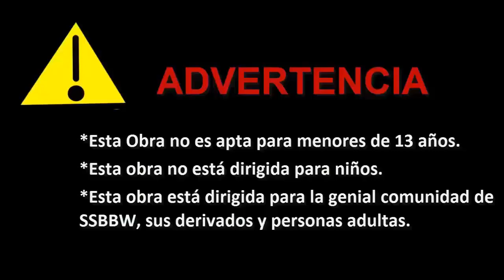Daphne y Velma estilo SSBBW (Traducciones graciosas)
En este video traduciremos un comic del inglés al español, también agregare audio con voces y sonidos para darle un poco de diversión, ojalá que les guste.

Artista:
weightcomicguy